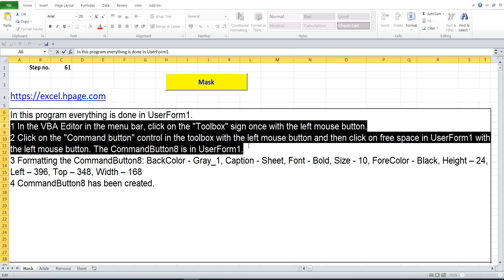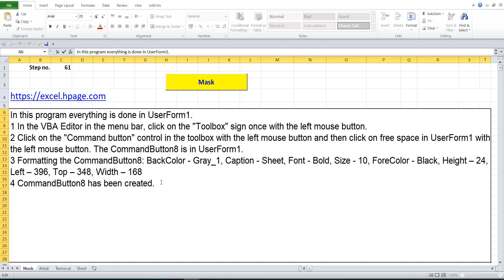61 Create stock program 50 000 article and 50 000 storage bins in Excel VBA yourself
1 In the VBA Editor in the menu bar, click on the "Toolbox" sign once with the left mouse button.
2 Click on the "Command button" control in the toolbox with the left mouse button and then click on free space in UserForm1 with the left mouse button. The CommandButton8 is in UserForm1.
3 Formatting the CommandButton8: BackColor - Gray_1, Caption - Sheet, Font - Bold, Size - 10, ForeColor - Black, Height – 24, Left – 396, Top – 348, Width – 168
4 CommandButton8 has been created.